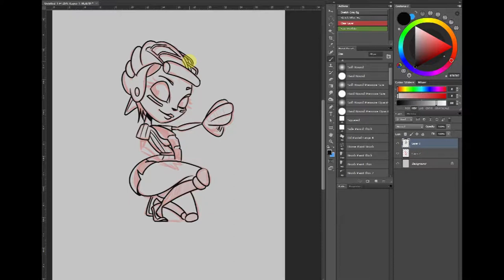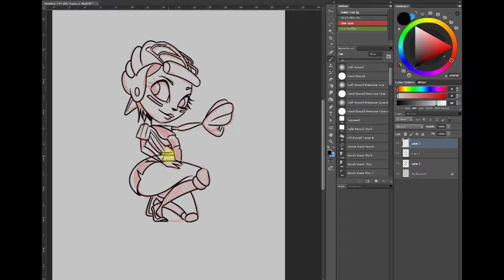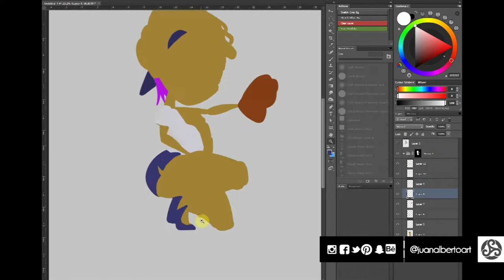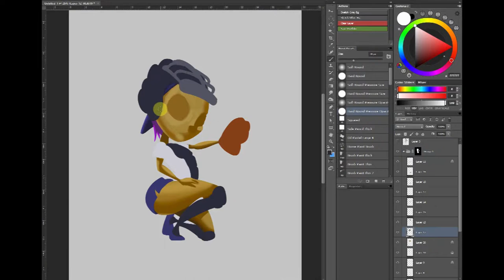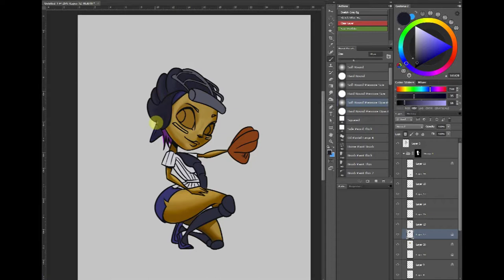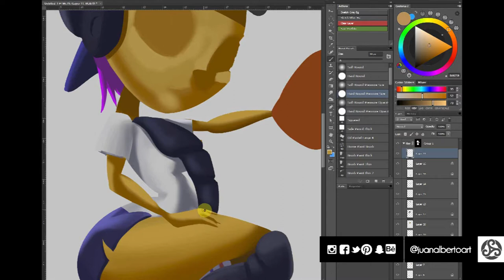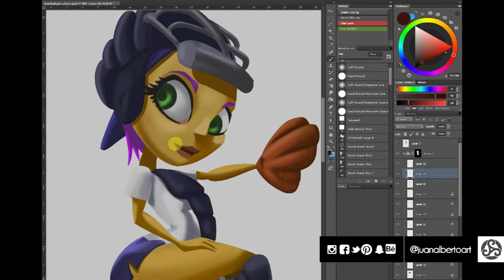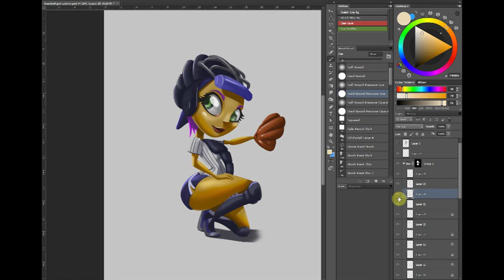Baseball Pin up purple hair Girl : the catcher (Time lapse 2018)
Lets get social! follow me @juanalbertoart on Insta/FB/twitter/pinterest/Behance